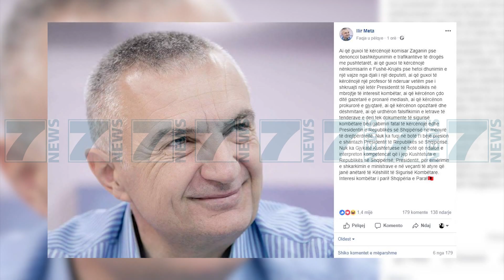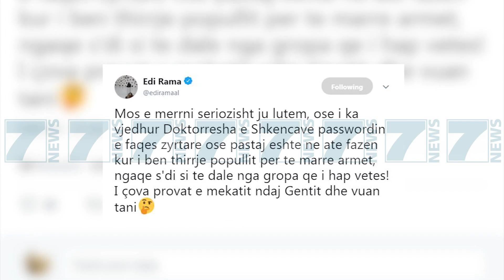META «BERE GABIM FATAL QE ME KERCENOVE», RAMA« I HAPE GROPEN VETES» - News, Lajme - Kanali 7